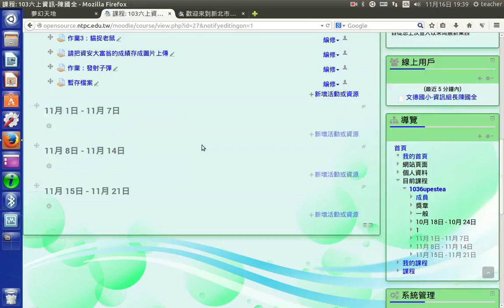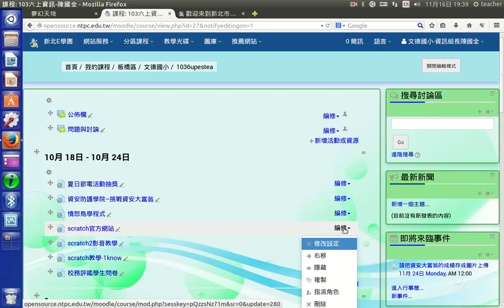C14顯示與隱藏教材及活動